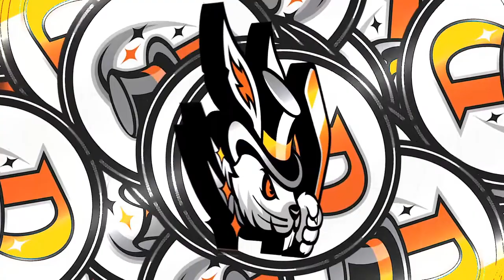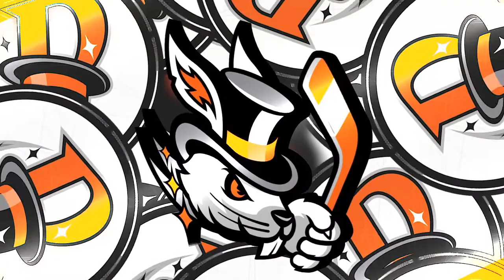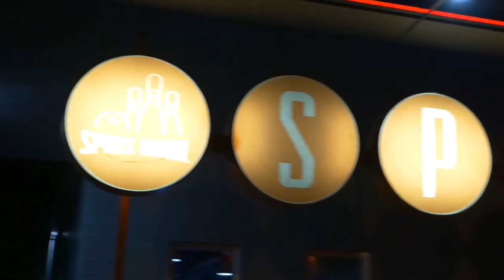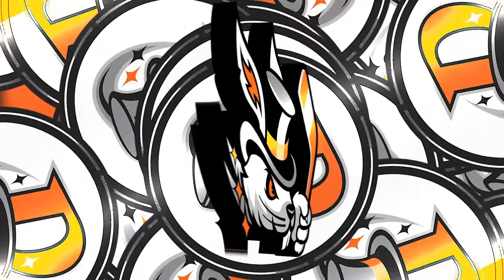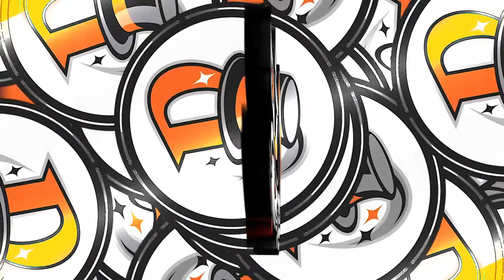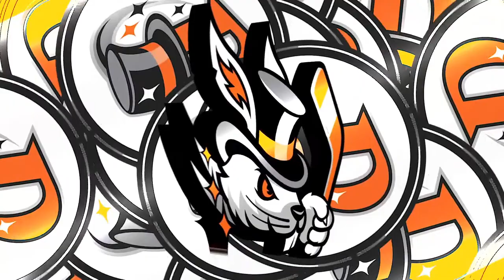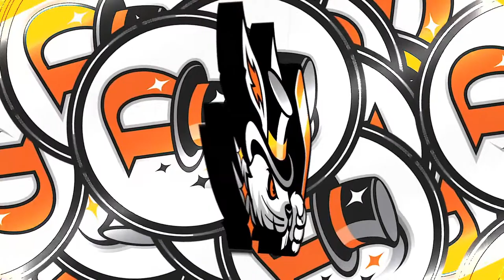Danbury Hat Tricks @ Elmira Mammoth | PLAYOFFS | Round 1-Game 1 | 4.21.23